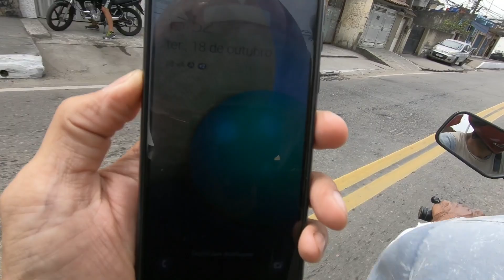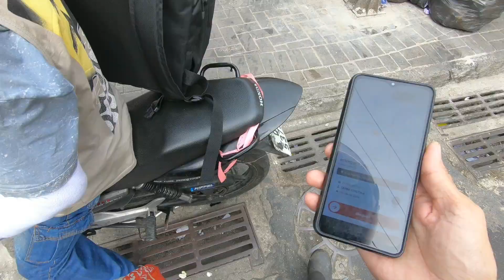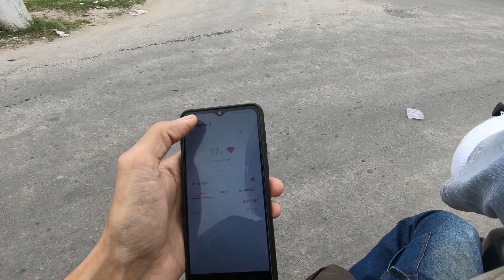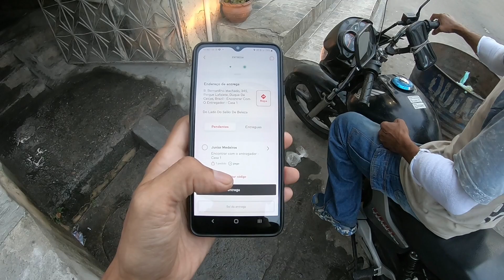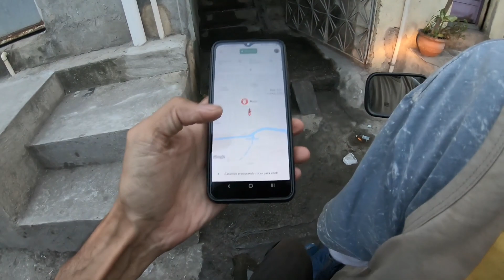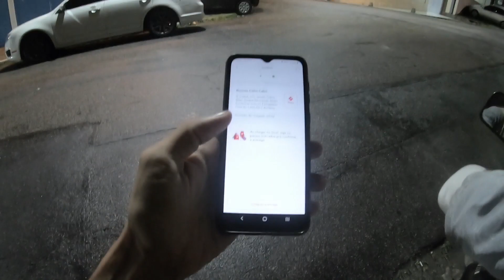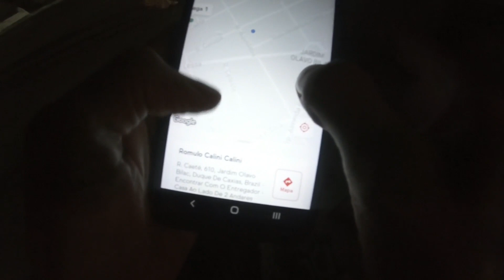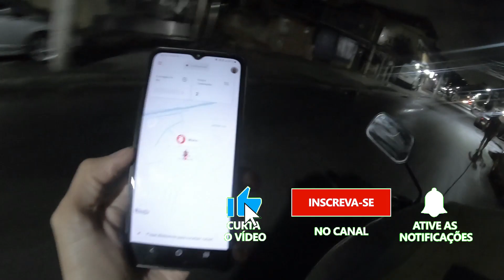🟤MAIS UM DIA DE ENTREGAS NA GARUPA